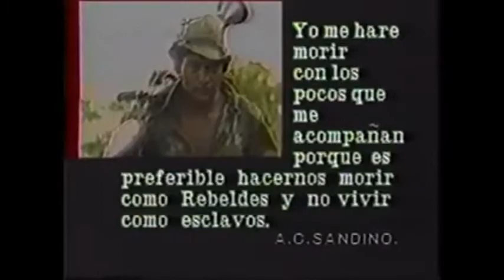General Sandino: Preferible morir como rebeldes y no vivir como esclavos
Yo me haré morir con los pocos que me acompañen porque es preferible hacernos morir como rebeldes y no vivir como esclavos
A.C. SANDINO